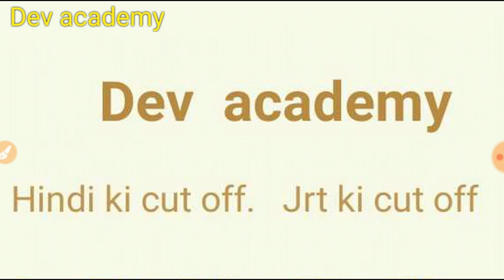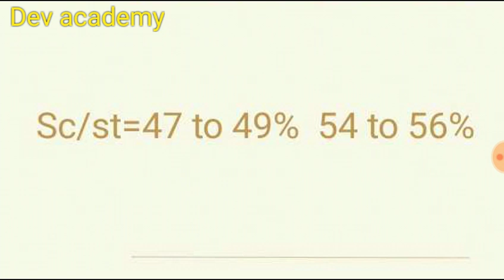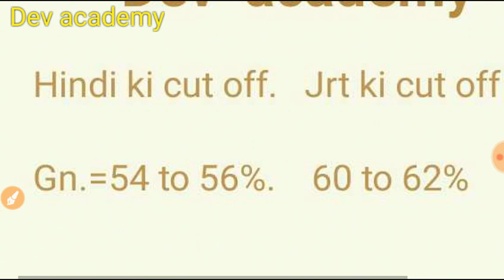हिंदी ki cut off official key जारी होने के बाद (ugc net 2018)